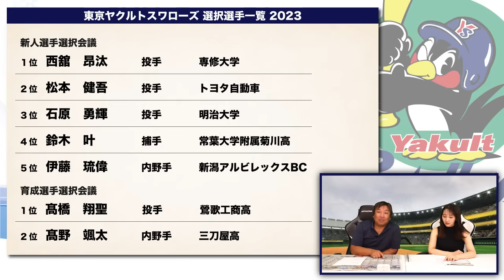【ドラフト評価最終回】1位で西舘昂汰を獲得‼︎『3位石原はリリーフ適正ではない⁉︎』外国人登録問題で選手の起用法が変わってくる‼︎里崎のドラフト評価とは...【ヤクルト編】